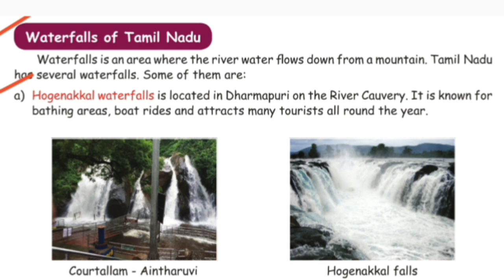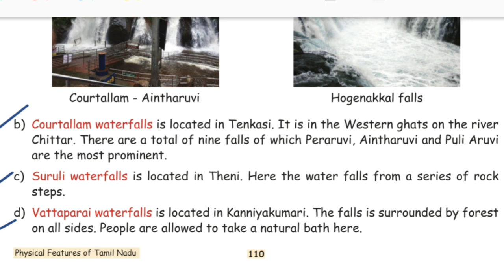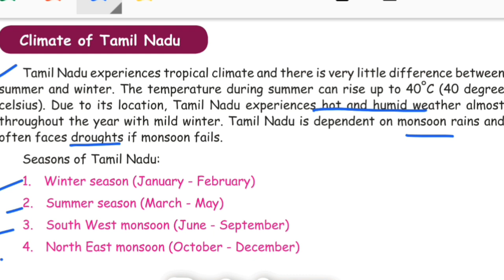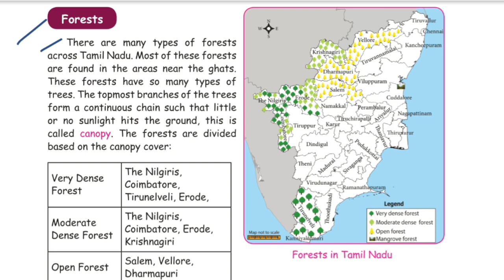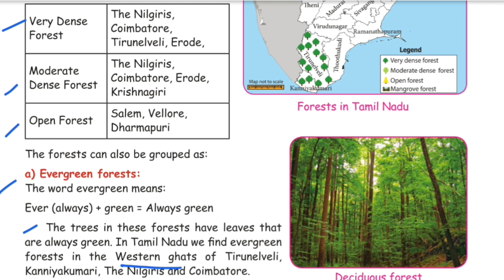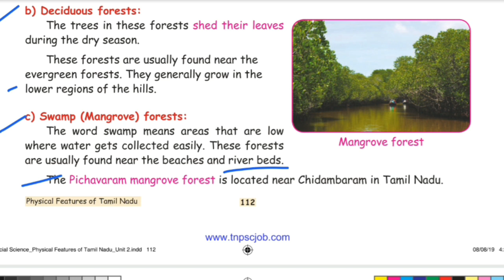Physical Features of Tamil Nadu - Social - 4th Standard - Lesson 2 - Term 2 - Part 2 - Pg: 110 - 112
Physical Features of Tamil Nadu - Social - 4th Standard - Lesson 2 - Term 2 - Part 2 - Pg: 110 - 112 - Samacheer kalvi  - Lesson explaination in tamil.

☆Waterfalls of Tamil Nadu.
☆Climate of Tamil Nadu.
☆Forest.

Home Learning.